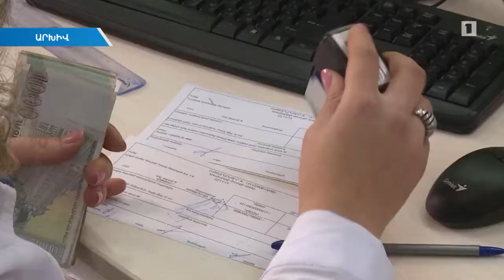Իմ քայլը հանուն Կոտայքի մարզի